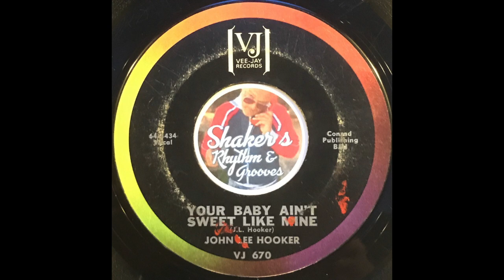John Lee Hooker • Your Baby Ain't Sweet Like Mine • from 1965 on VEE-JAY VJ-670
John Lee Hooker "Your Baby Ain't Sweet Like Mine" from 1965 on VEE-JAY VJ-670 b/w "Big Legs, Tight Skirt".

J.